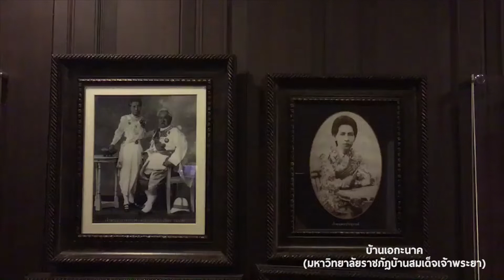ชวนไปทัวร์ “ขุนนาง (ผู้ร่วม) สร้างกรุงเทพฯ” กรุงเทพฯ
ใคร? คือ "ขุนนาง" ผู้มีส่วนร่วมสร้างกรุงรัตนโกสินทร์???
237 ปี กรุงรัตนโกสินทร์ มติชนอคาเดมีชวนร่วมทริปตามรอยประวัติศาสตร์ในทัวร์ "ขุนนาง (ผู้ร่วม) สร้างกรุงเทพฯ" กรุงเทพมหานคร กับ "รศ.ดร.ปรีดี พิศภูมิวิถี"
ฟังเรื่องราวการสถาปนากรุงรัตนโกสินทร์ขึ้นเป็นราชธานีที่ "สะพานพุทธ" ชม "วัดประยูรวงศาวาสวรวิหาร" วัดที่สมเด็จเจ้าพระยาบรมมหาประยุรวงศ์ (ดิศ บุนนาค) เมื่อครั้งดำรงตำแหน่งเป็นเจ้าพระยาพระคลังได้อุทิศสวนกาแฟสร้างขึ้น
เยือน "วัดบุปผารามวรวิหาร" วัดที่ท่านผู้หญิงจันทร์ ภรรยาเอกของสมเด็จเจ้าพระยาบรมมหาประยูรวงศ์ (ดิศ บุนนาค) และเป็นมารดาของสมเด็จเจ้าพระยาบรมมหาศรีสุริยวงศ์ (ช่วง บุนนาค) ได้ทำการปฏิสังขรณ์ พร้อมชมศิลปะสุดแปลกตา จิตรกรรมตะวันตกในวัดไทย!
นอกจากนี้ยังพาชมวัดอนงคารามวรวิหาร, วัดพิชยญาติการามวรวิหาร และมหาวิทยาลัยราชภัฏบ้านสมเด็จเจ้าพระยา สถานที่ซึ่งล้วนเกี่ยวข้องกับขุนนาง "ตระกูลบุนนาค"
กำหนดเดินทางวันที่ 28 เมษายน 2562
นำชมและบรรยายโดย "รศ.ดร.ปรีดี พิศภูมิวิถี"
คลิกอ่านรายละเอียดโปรแกรมได้ที่
ติดต่อสอบถามรายละเอียดเพิ่มเติม หรือสำรองที่นั่งได้ที่ inbox เฟซบุ๊กเพจมติชนอคาเดมี คลิก m.me/Matichon.Academy.Thailand